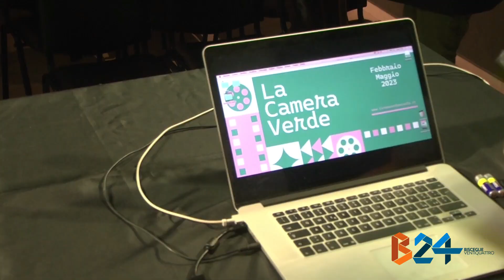“La Camera Verde”: cinema d’animazione al centro del progetto del I Circolo Didattico di Bisceglie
Il cinema d’animazione come mezzo per approfondire le tematiche ambientali e come strumento innovativo di didattica e comunicazione. È questa l’intuizione alla base del progetto “La Camera Verde”, che da febbraio a maggio 2023 coinvolgerà i giovani alunni del Primo Circolo Didattico “Edmondo De Amicis” di Bisceglie, coordinato dalla dirigente scolastica Marialisa Di Liddo e vincitore del bando del Ministero della Cultura e del Ministero dell’Istruzione: “Il linguaggio cinematografico e audiovisivo come oggetto e strumento di educazione e formazione” - Azione b) CinemaScuola LAB - infanzia e primarie, a.s. 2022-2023.

Il progetto si avvale della professionalità di Antonio Musci nel ruolo di responsabile scientifico, ed è stato elaborato in stretta collaborazione con gli insegnanti della Commissione Progetti del Primo Circolo: inss. Pedone Grazia, Barbieri Viviana, Ester Facchini, Cassanelli Grazia, Simone Amalia, Gadaleta Caterina, Petruzzella Antonella e Preziosa Irene; la dirigente scolastica, il DSGA Dott. Francesco Piergiovanni e le associazioni Canudo ETS e Atalante ETS.

Il Progetto “La camera verde” si è classificato ottavo a livello nazionale e primo tra le scuole primarie della Puglia nella propria categoria di riferimento e si rivolge ai bambini della scuola d’infanzia e primaria (5 - 10 anni) e ai loro insegnanti, con l’obiettivo di avvicinare i primi al cinema e di formare i secondi all’utilizzo consapevole del linguaggio audiovisivo come efficace strumento didattico e di comunicazione. Un’esperienza che permetterà ai bambini di scoprire il meglio del cinema di animazione contemporaneo, grazie a un cineforum a tema, presso il Politeama Italia di Bisceglie, che spazierà dai classici dello Studio Ghibli alle più recenti e tecnologicamente sofisticate opere degli studios americani, ma anche di realizzare un cortometraggio collettivo che abbia come tema l’ambiente, attraverso riflessioni stimolate dalla visione dei film in rassegna.

I laboratori con i bambini, che si svolgeranno negli spazi del Laboratorio Urbano di Palazzo Tupputi, si articoleranno come veri e propri giochi creativi, incentrati sulla dimensione del vedere/sentire e sulla fruizione artistica come esperienza legata alla percezione, ai nuovi linguaggi dell’arte e al rapporto di questi ultimi con le nuove tecnologie. Maria Cavallo, animatrice ed esperta di didattica del cinema di animazione e comunicazione per l’inclusione sociale e per la salute, coordinerà la fase di ideazione del soggetto e creazione delle animazioni in stop motion del cortometraggio. Luigi Iovane, fotografo e videomaker, si occuperà della fase di ripresa, montaggio e post-produzione, oltre che delle animazioni digitali e in pixillation. Gabriele Panico, compositore, producer e musicologo, condurrà invece il laboratorio di composizione musicale per i bambini, coordinando la fase di creazione della colonna sonora del cortometraggio.

Gli insegnanti, parallelamente, parteciperanno a degli incontri dedicati con esperti del settore per approfondire le possibilità di utilizzo del linguaggio cinematografico e dell’audiovisivo in chiave di supporto didattico. Il laboratorio di “media education” riservato ai docenti sarà condotto dal critico cinematografico Massimo Causo e da Bruno Di Marino, studioso di immagini in movimento.

Il corto di animazione realizzato dai bambini, a tema ecologico e ambientato nel territorio biscegliese, sarà proiettato in sala, al termine del progetto, presso il Politeama Italia di Bisceglie, alla presenza delle animatrici Mara Cerri, Magda Guidi e Beatrice Pucci, che insieme a Bruno Di Marino dialogheranno con alunni e insegnanti a partire dalla propria esperienza artistica.

Al termine dei diversi laboratori, al Palazzo Tupputi è prevista una mostra dei vari elaborati (disegni, sculture, strumenti musicali) creati nel corso delle diverse settimane. I visitatori saranno guidati dai piccoli “registi in erba”, che racconteranno le varie fasi del lavoro svolto e il “dietro le quinte” del progetto.

Tutte le attività in programma sono totalmente gratuite.

L’iniziativa “La Camera Verde” è realizzata nell’ambito del Piano Nazionale Cinema e Immagini per la Scuola promosso da MiC e MIM con il patrocinio degli assessorati alla cultura della Regione Puglia e della Città di Bisceglie.